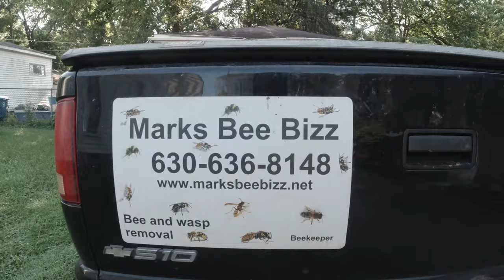Marks Bee Bizz, Big Yellow Jacket Roof nest removal